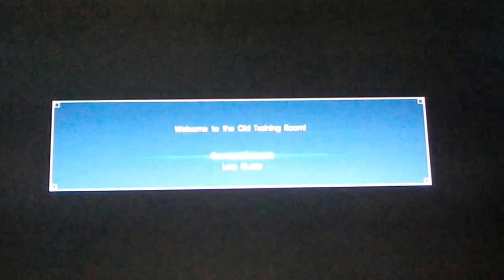FFXV An awsome new game to try out!